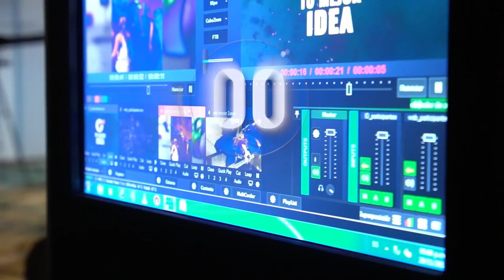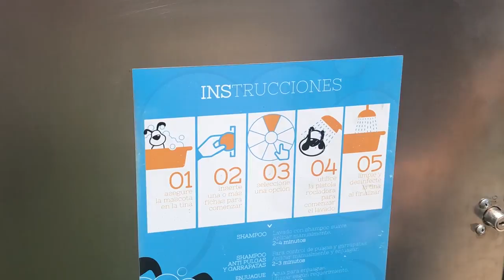Tu Mejor Idea - Capítulo 10